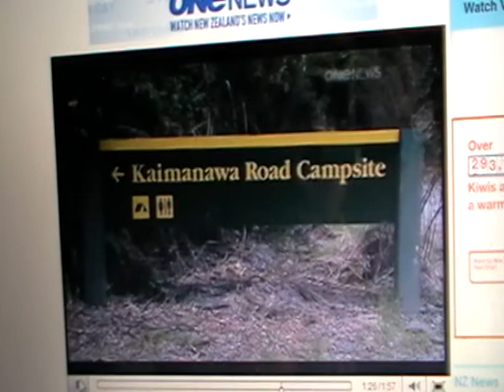ANDREW MEARS, KILLER OF ROSEMARY IVES BY HUNTING ACCIDENT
ANDREW MEARS KILLED ROSEMARY IVES, BEAUTIFUL TEACHER OF NEW ZEALAND, BY HUNTING ACCIDENT